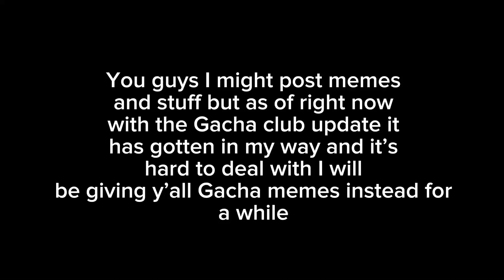About Gacha update and for my videos! Please watch!